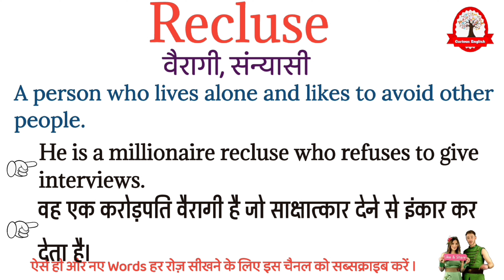Recluse meaning in Hindi | Recluse matalab kya hota hai | रिक्लूज का अर्थ | word meaning